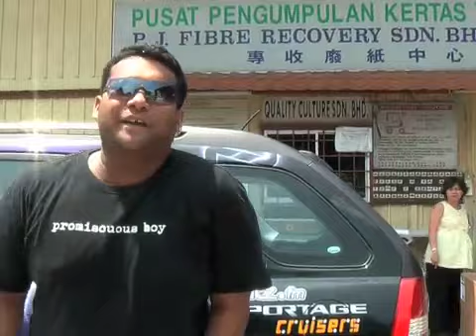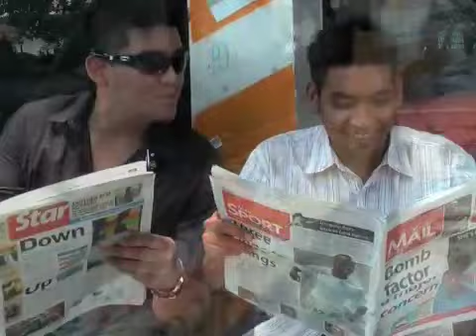Recycle... Everything Counts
hitz.fm & XFM joins forces for Mother Nature...